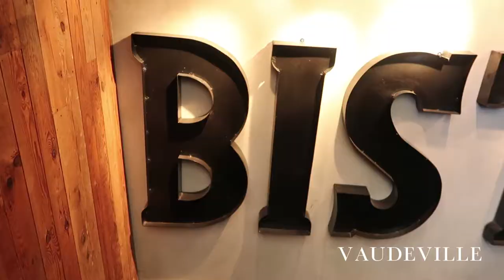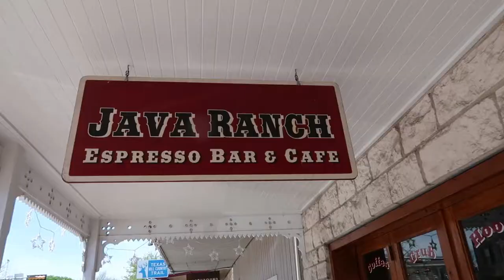Day trip to Fredericksburg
Holiday weekends are for adventuring!  We took a day-trip from Austin to Fredericksburg and explored the wildflowers, wines and Main Street of this destination Texas city.